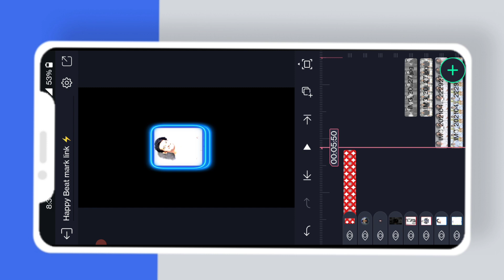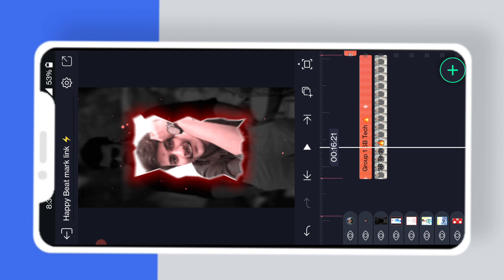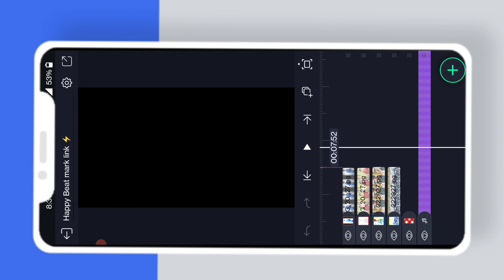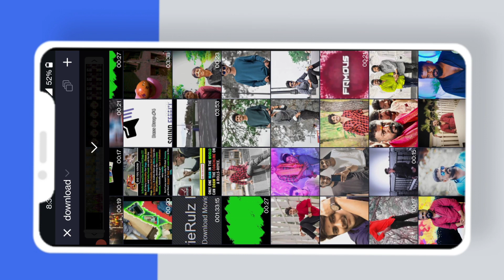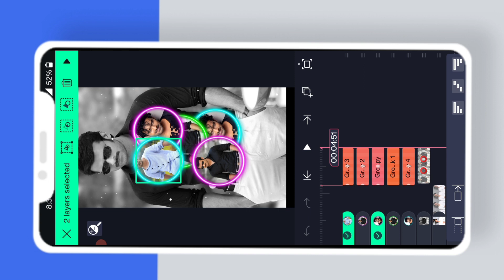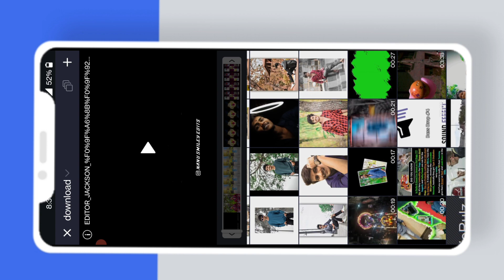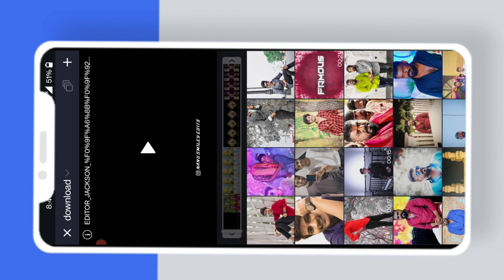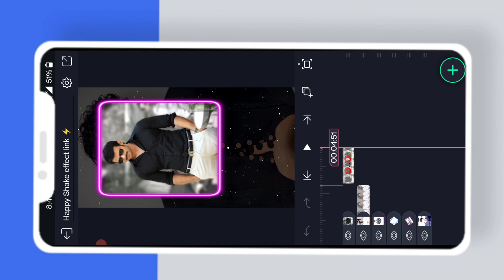🔥New insta Trending Hyderabad Model Vedio Editing in Alight Motion in Telugu